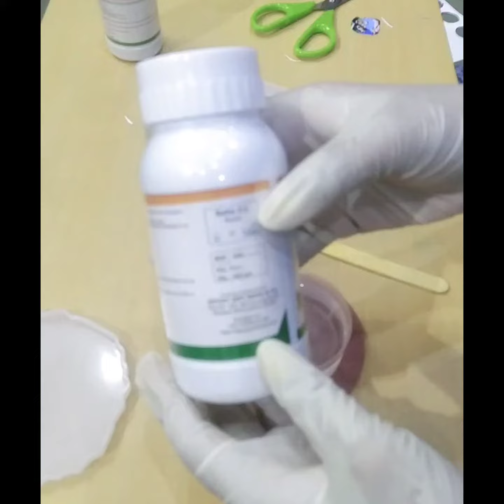50.resinphotorakhi, resin art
Used material_
1.silican mold rakhi
2.measuring cup
3.any gel pigment
4.disposal glaves
5.mdf coster
6.disposal cup n stick
7.dry flowers
8.gold flakes